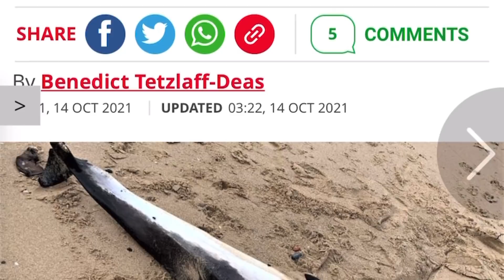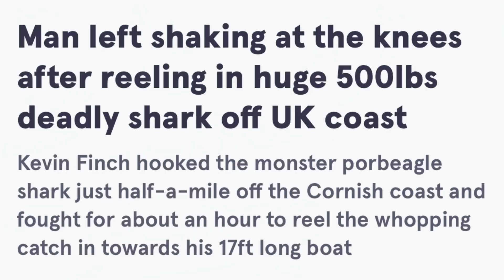Did a GREAT WHITE attack this Porpoise? Great White sharks in BRITAIN series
A Porpoise washed up with bite marks on it at a British beach, let’s take a closer look, could it have been a great white shark?